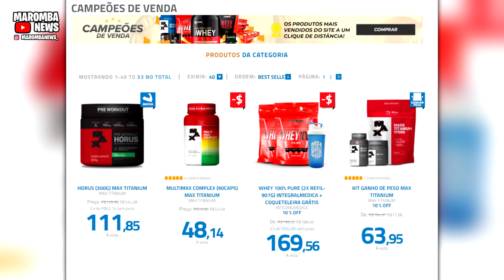GORGONOID COMENTA RAMON E ZANCA NO OLYMPIA! EDVAN NA POLONIA? PEDRO LIMA E TOGURO NA MANSAO MAROMBA!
GORGONOID COMENTA RAMON E ZANCANELLI NO OLYMPIA! EDVAN NA POLONIA? PEDRO LIMA E TOGURO NA MANSAO MAROMBA!

MADRUGAO SUPLEMENTOS
SUPLEMENTOS DE QUALIDADE E PREÇO JUSTO:
Clique no link abaixo:

0:00 intro
0:54 madrugao suplementos link na descricao
1:11 gorgonoid opia sobre ramon e zanca no olympia
6:00 o futuro de edvan
7:10 pedro lima com toguro na mansao maromba

COMENTA!!